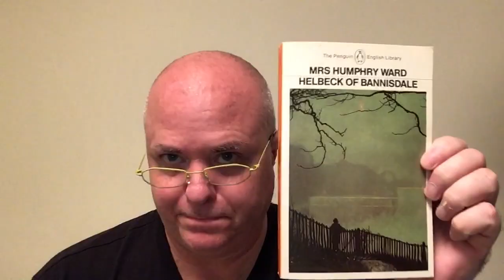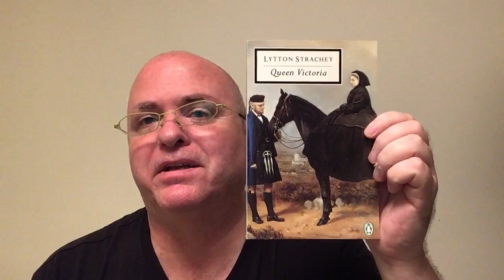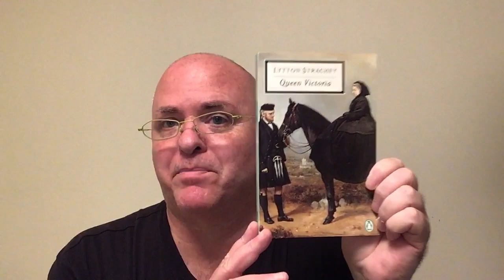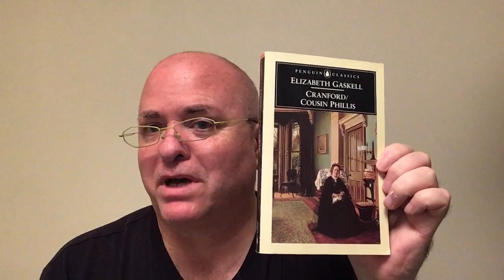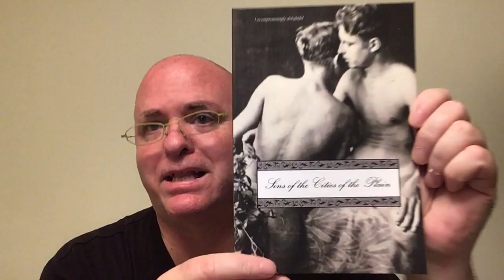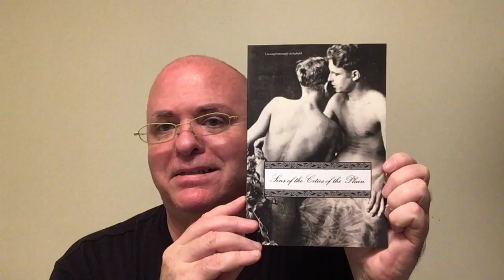Victober 2020 TBR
Sins of the Cities of the Plain: or; The Recollections of Mary-Ann, with Short Essays on Sodomy and Tribadism (REVISED) - Jack Saul, James Campbell Reddie, William Dugdale (Editor)